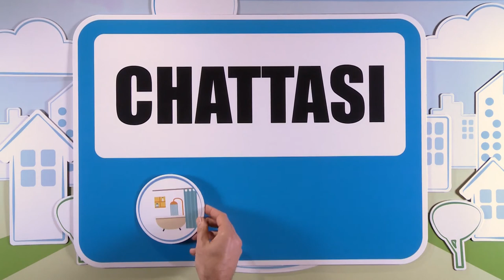Il Bello del Mattone 2017 S2-E4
Damiano Gallo assieme a Marina Perzy ci parlano di Social Housing insieme ai loro ospiti, il direttore della rivista "The Way Magazine",  Christian D'Antonio, e la direttrice della rivista "Ora", Lorella Ridenti.